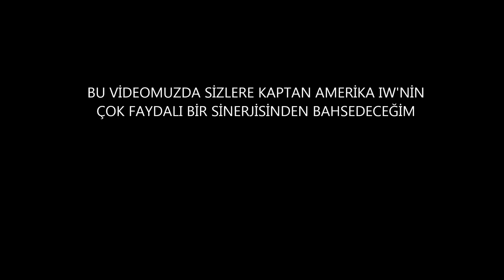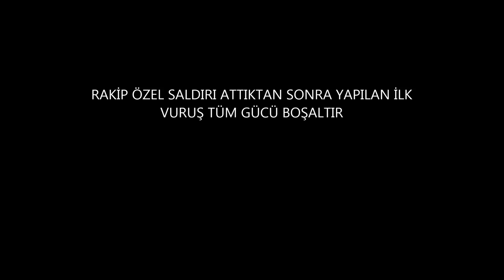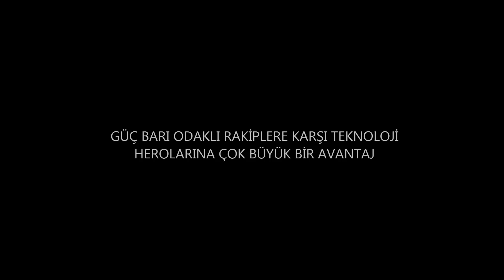MUTLAKA BİLMENİZ GEREKEN SİNERJİ - MCOC - MARVEL CONTEST OF CHAMPIONS